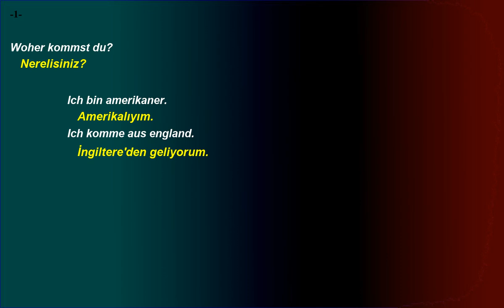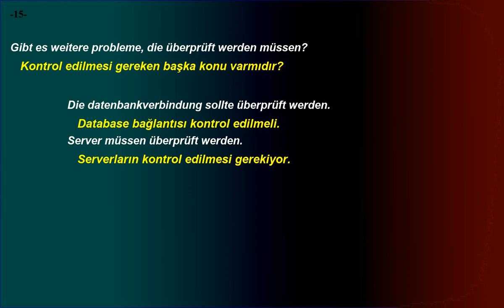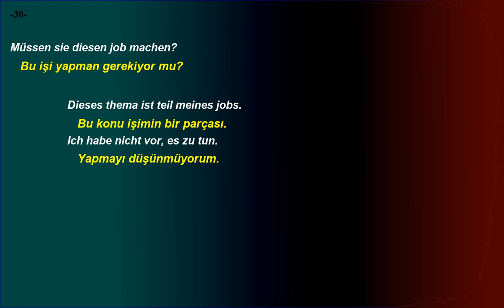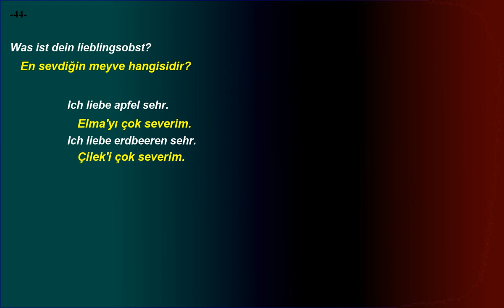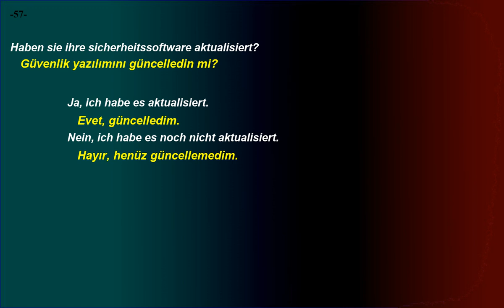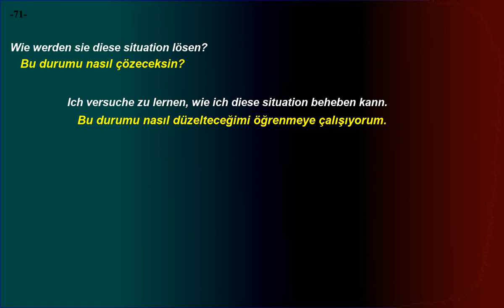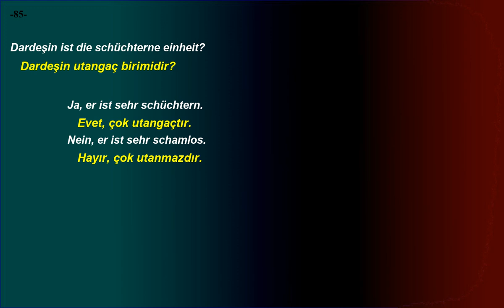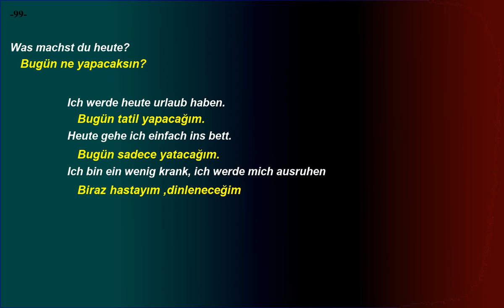Kolay ve hızlı, Almanca Dinleme Pratiği - Cümle Örnekleri